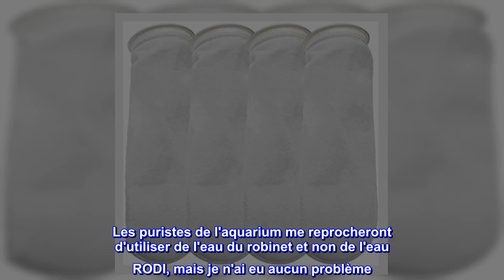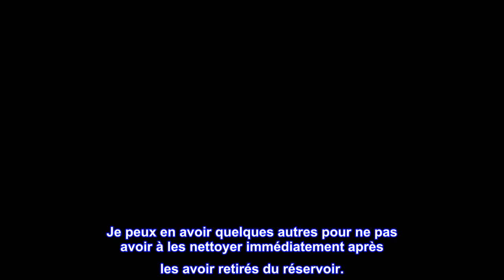Bon produit - Chaussette filtrante en feutre CNZ 200 microns avec anneau en plastique (lot de 4 x 1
Bon produit -  Chaussette filtrante en feutre CNZ 200 microns avec anneau en plastique (lot de 4 x 13 po)

Chaussette filtrante en feutre de 200 microns, anneau de 4 pouces de 13 pouces de long
Haute qualité et réutilisable
Enlevez l'excès de nourriture, les détritus, les déchets organiques, la poussière et autres particules
Idéal pour une utilisation dans votre puisard et système de filtration de style berlinois !
Une utilisation régulière se traduira par une eau cristalline, la forme la plus pratique de filtration mécanique
Les chaussettes filtrantes sont le plus souvent utilisées dans les puisards pour aider à piéger les particules flottant librement dans l'eau qui s'écoule à travers la chaussette. Les chaussettes filtrantes en feutre cnz sont idéales pour éliminer les gros morceaux de matériaux flottants de l'eau qui coule à travers la chaussette. Les chaussettes filtrantes en feutre sont un matériau plus fin que le feutre qui dure généralement un peu plus longtemps et est plus facile à nettoyer.

Fonctionne bien
C'est la première chaussette filtrante que j'ai jamais eue. Je les ai utilisés lors du démarrage de mon nouveau réservoir d'eau salée de 90 gal. Jusqu'à présent, ils ont bien fonctionné. En ce qui concerne le nettoyage, je les passe plusieurs fois dans l'eau chaude du robinet, puis je les laisse sécher à l'air libre. Les puristes de l'aquarium me reprocheront d'utiliser de l'eau du robinet et non de l'eau RODI, mais je n'ai eu aucun problème. Chaque chaussette durera environ 2 à 4 jours selon l'alimentation et la charge biologique. Quand ils sont très sales, je les fais tremper dans de l'eau chaude avec un peu d'eau de Javel et ils blanchissent à merveille. Je les rince ensuite plusieurs fois et les laisse sécher à l'air libre pendant quelques jours. Assurez-vous qu'il n'y a pas d'odeur d'eau de javel avant de remettre dans le réservoir. L'eau de javel va s'évaporer et je n'ai eu aucun effet néfaste du blanchiment. J'achèterais à nouveau si j'avais besoin de plus. Oh, et achetez-en au moins 2 donc pendant que l'un nettoie/sèche, l'autre est dans le réservoir. Je peux en avoir quelques autres pour ne pas avoir à les nettoyer immédiatement après les avoir retirés du réservoir.